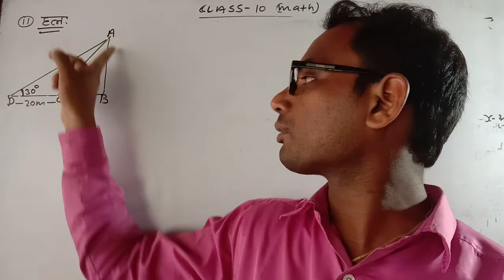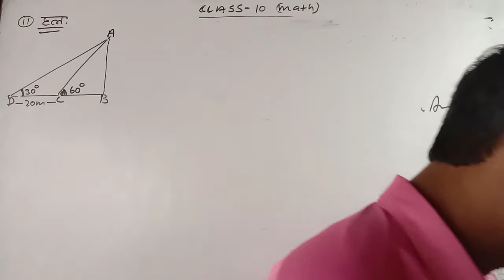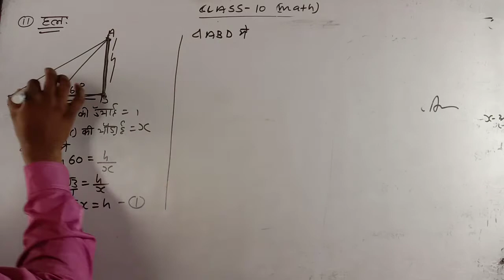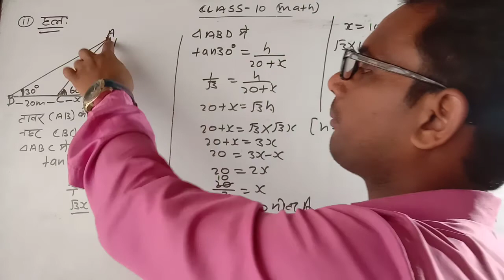class 10 math exercise 9.1qo 11